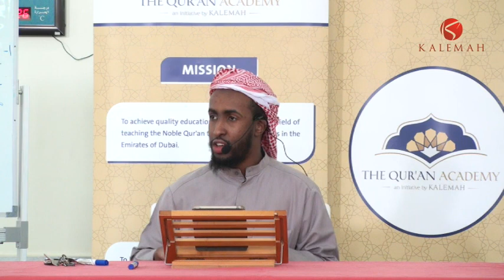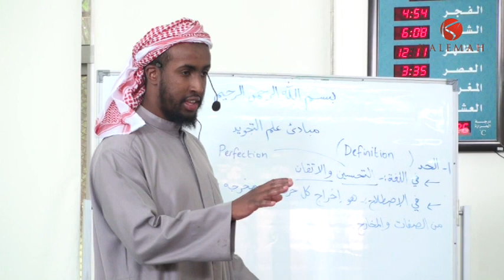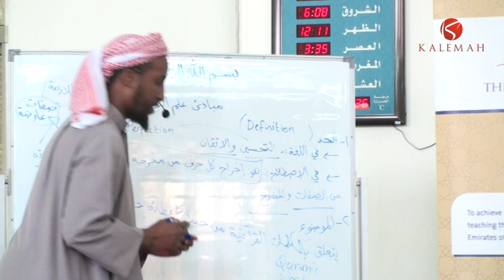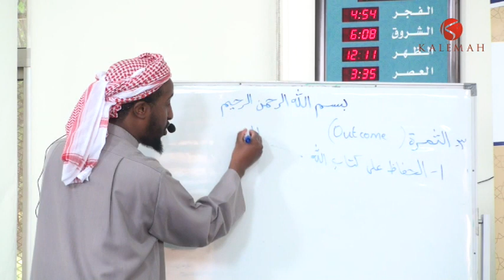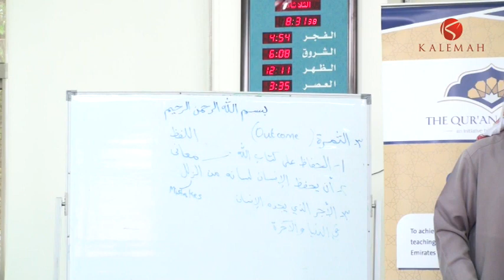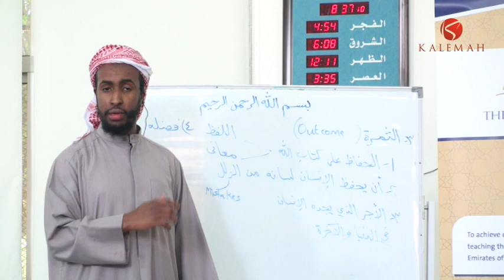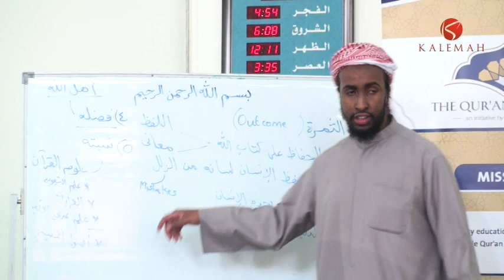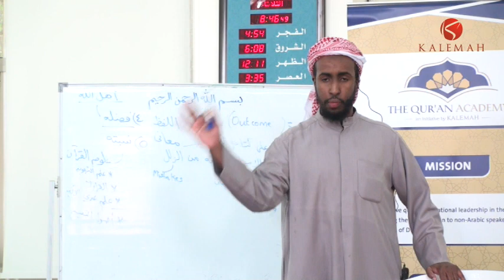Part 1 - A Brief Introduction to Tajweed for Quran Recitation - Ustadh AbdulRahman Hassan